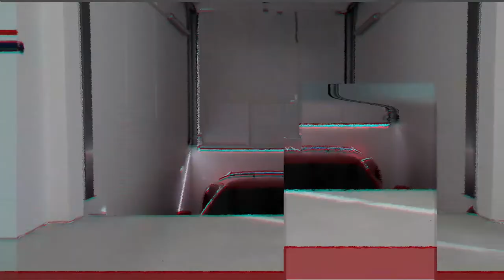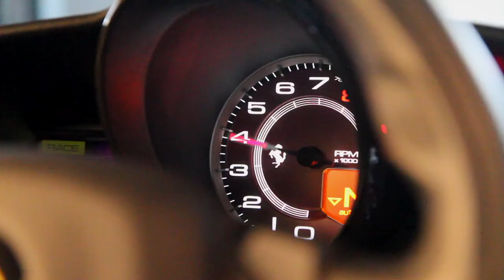NOVITEC Rosso Ferrari 488 GTB N-Largo Video Debut